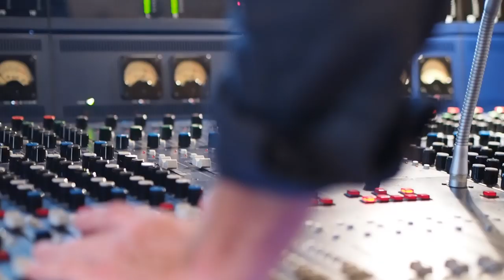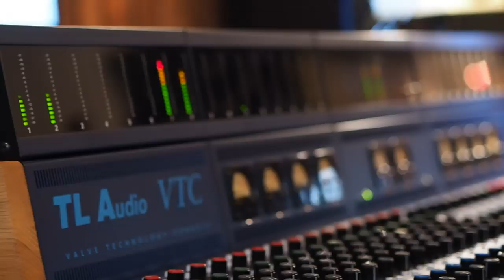Maskelyn, Project Stenden MEM year 3..made in 2014.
Maskelyn, Project Stenden Year 3